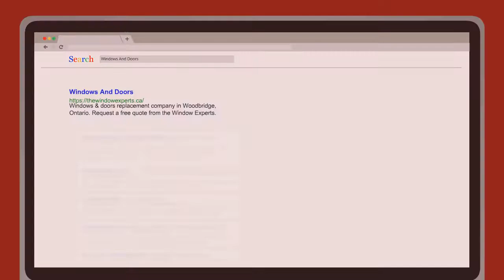Windows And Doors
Windows & doors replacement company in Woodbridge, Ontario. Request a free quote from the Window Experts.

Name:
Window Experts Windows and Doors

Address:
190 Marycroft Ave, unit 6, Woodbridge, ON L4L5Y1

Plus Code:
QCMM+C7 Vaughan, Ontario, Canada